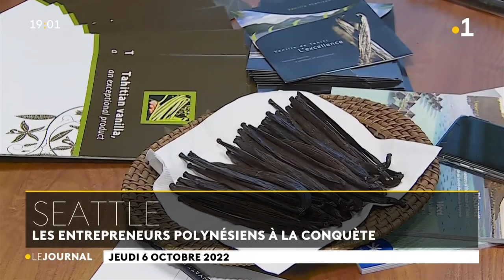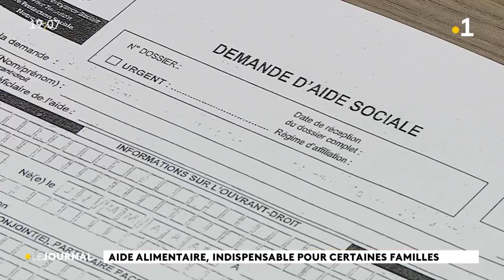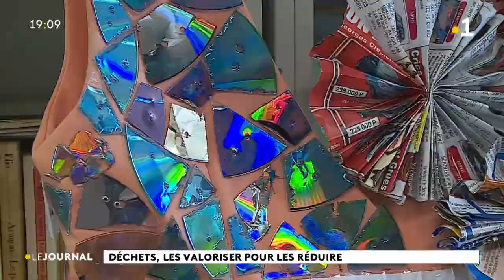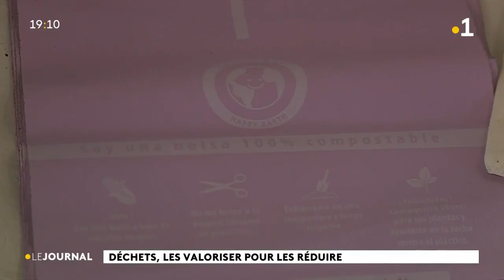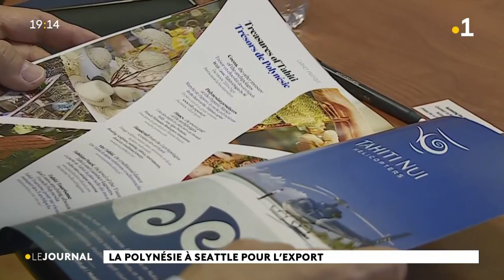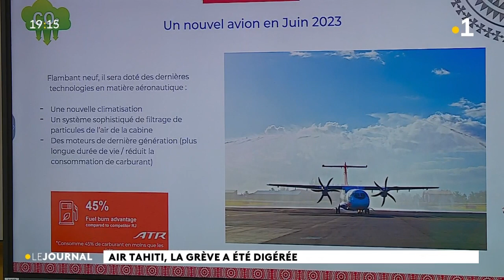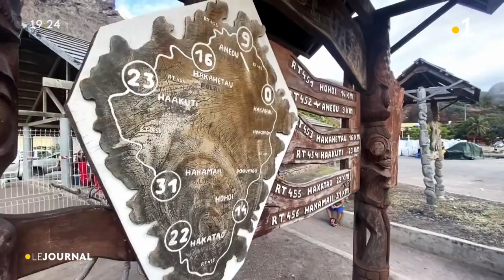Le journal du jeudi 6 oct 2022